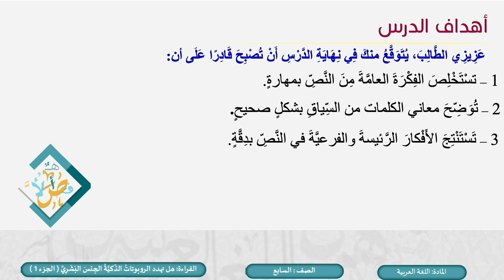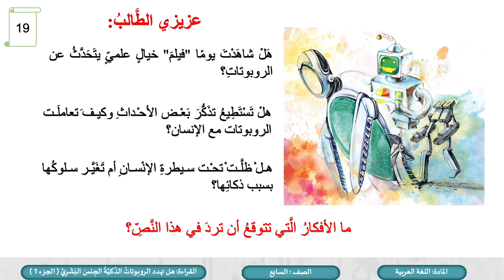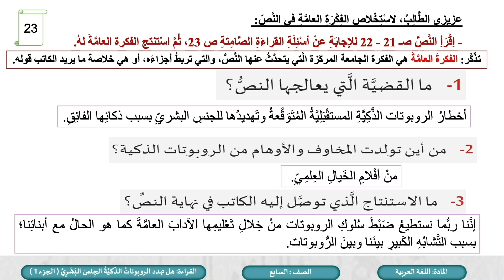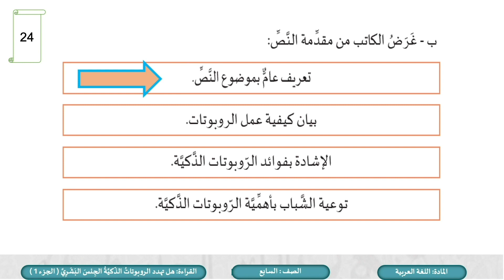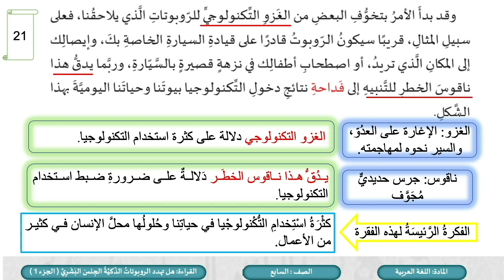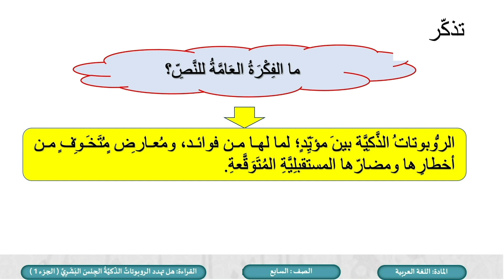الصف السابع اللغة العربية هل تهدد الروبوتات ج1